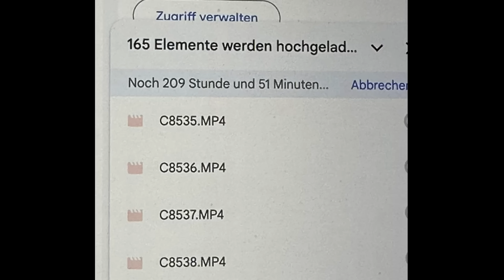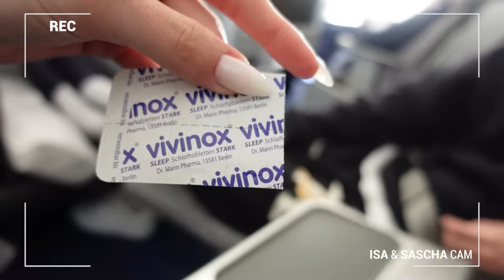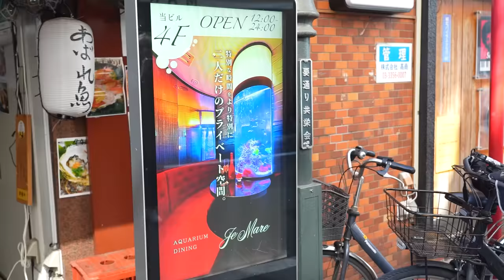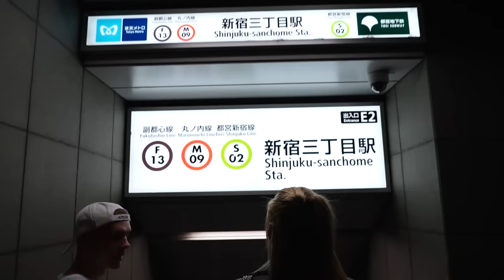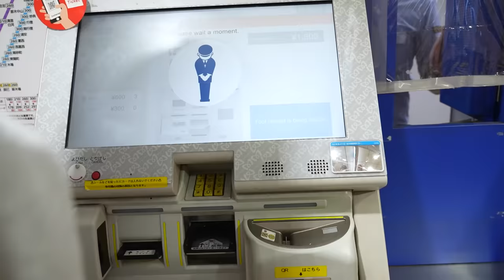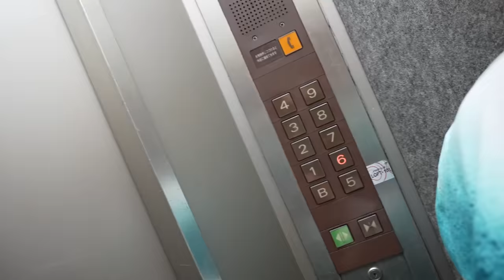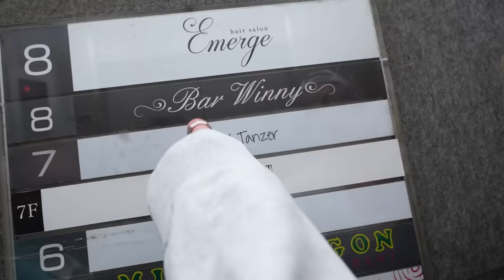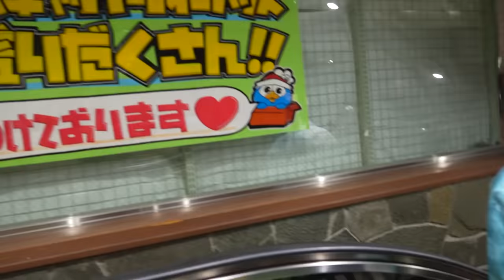ERSTER TAG IN JAPAN | VLOG 70